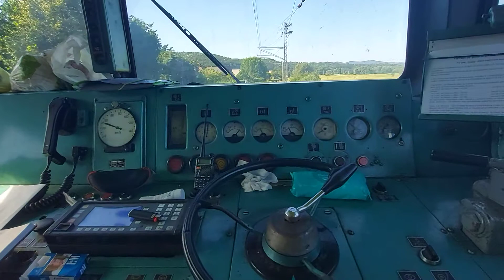468 002 cabview